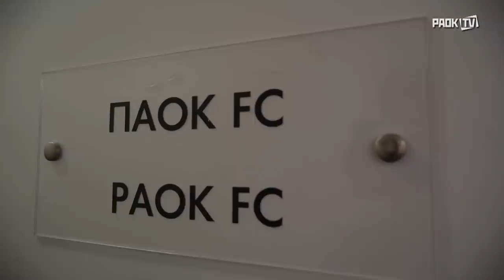Η παρακάμερα του ΠΑΟΚ-Ολυμπιακός - PAOK TV